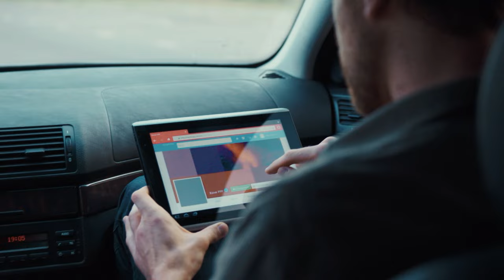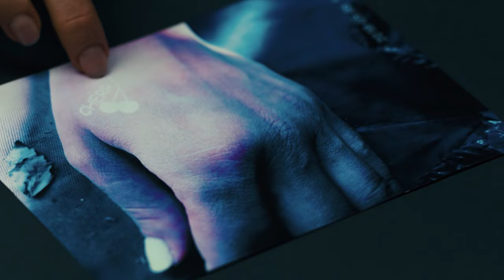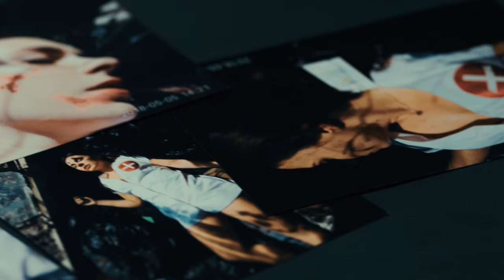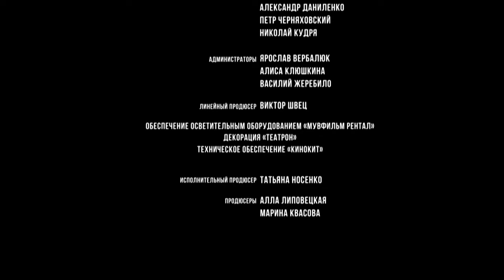ВСКРЫТИЕ ПОКАЖЕТ. СЕРИЯ 8. 2019 ГОД!!!